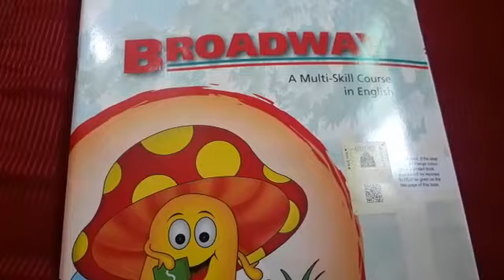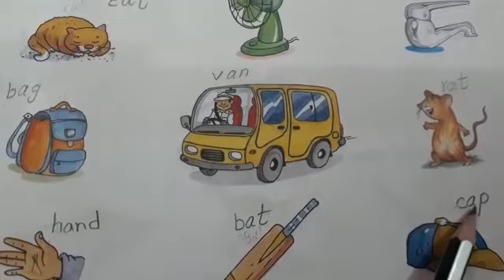Nursery | English | lec 6